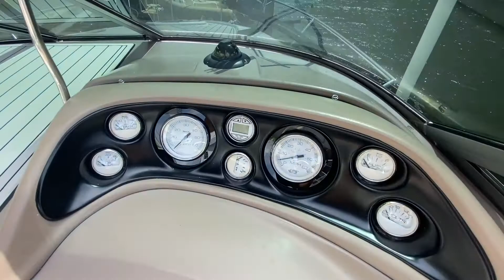2004 Regal Commodore 2665 w/mercury mag cruiser 300hp (150hrs) **North Miami**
~2004 Regal Commodore 2665 w/rebuilt mercury mag cruiser 300hp (150hrs)
~$59,990